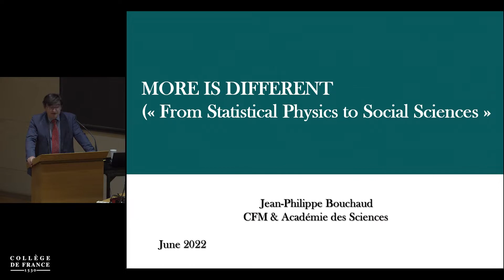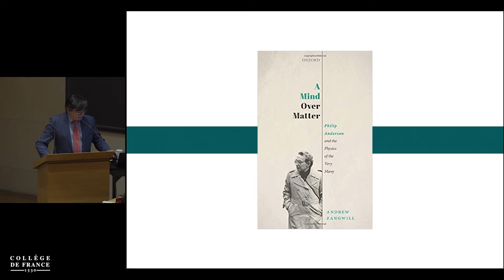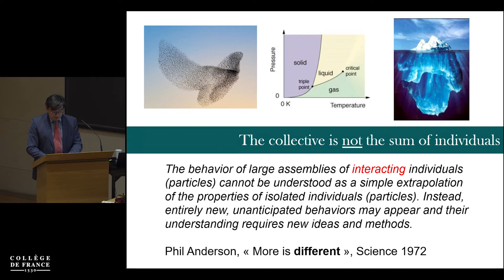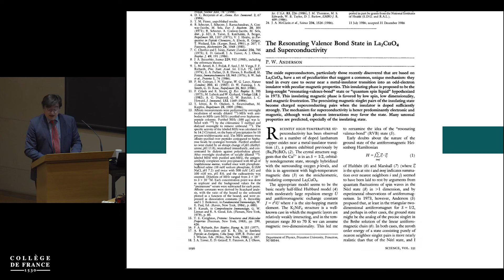More is different (1) - Jean-Philippe Bouchaud (2021-2022)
Colloque 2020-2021 : More is different
Conférence du 02 juin 2022 : Introduction du colloque

Intervenant : Jean-Philippe Bouchaud, Collège de France

En 1972, le futur prix Nobel de physique Philip Anderson fait paraître dans Science un article intitulé « More is Different », dans lequel il expose de manière remarquablement claire le concept d’émergence : le comportement d’assemblées de particules en interaction ne peut se comprendre comme une simple extrapolation du comportement de particules isolées. Au contraire, des comportements originaux et surprenants peuvent apparaître, et leur compréhension nécessite des concepts spécifiques et de nouveaux outils. Le tout n’est pas supérieur à la somme des parties, il est différent.

Professeur : Jean-Philippe Bouchaud